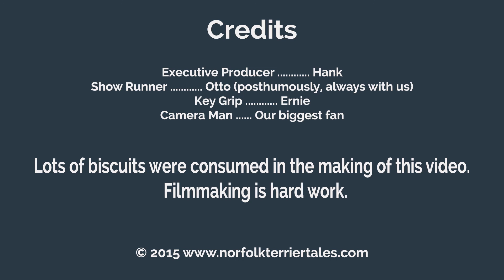Norfolk Terrier Ernie Meets a Wheaten Terrier